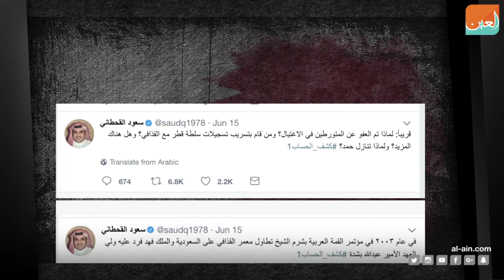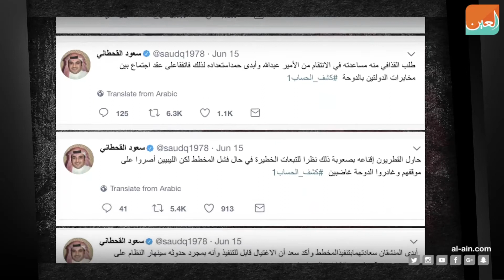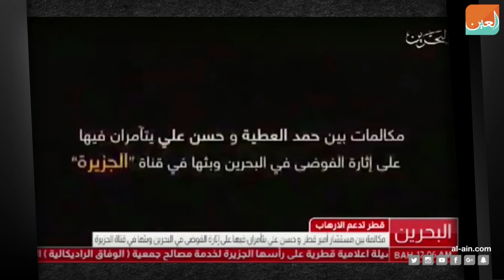سنوات الخيانة والمكيدة.. تاريخ قطر الأسود في دعم الإرهاب والتطرف